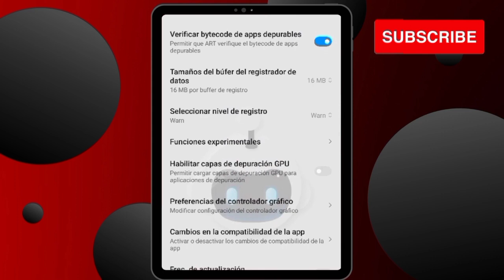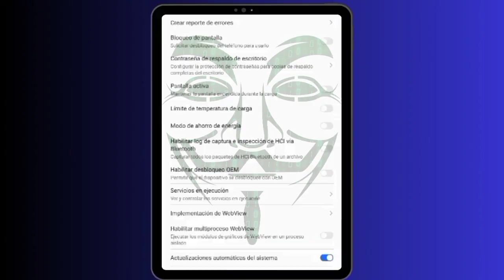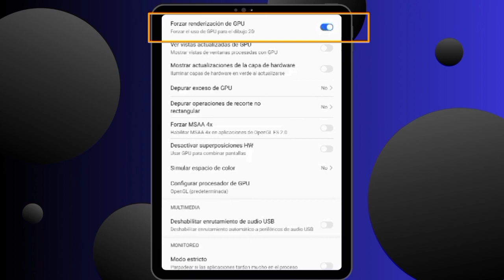🚀 CONFIGURACION SECRETA PARA ÜBER DRIVER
Cómo configurar el dispositivo móvil para más viajes y ganar más con la aplicación Uber Driver.
configuracióneas para 2 tipos de dispositivos.

¡Ey! Acabo de crear un grupo en 🌀Telegram para interactuar más con ustedes.

🚀cinco trucos secretos para conductores de Uber

00:00  configuración secreta uber driver 1
01:28 trucos de configuración 2